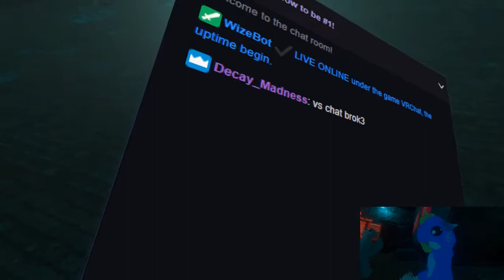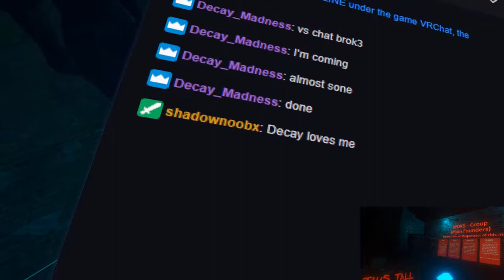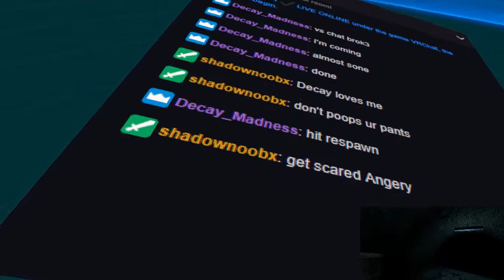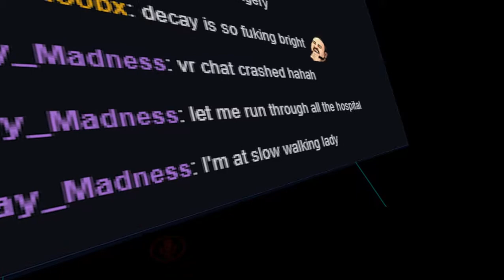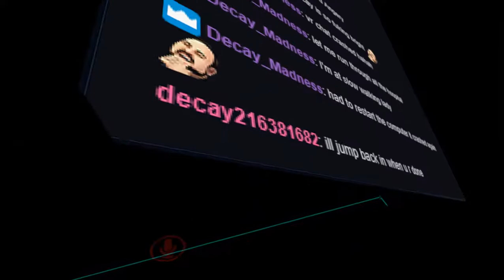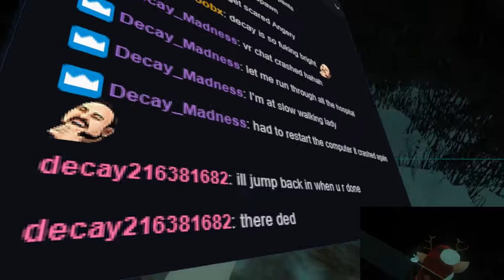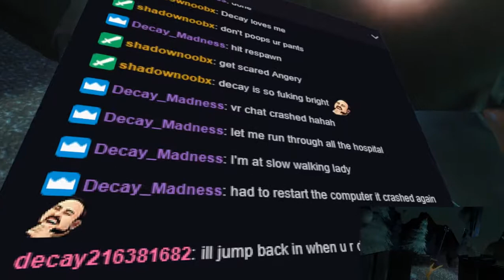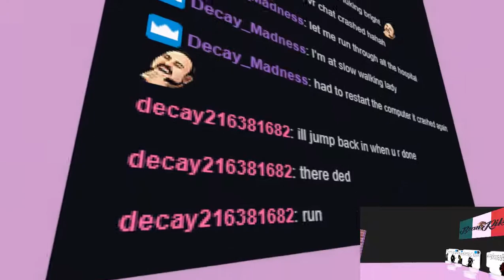Me & Decay Play A VRChat Horror Map /w Randoms